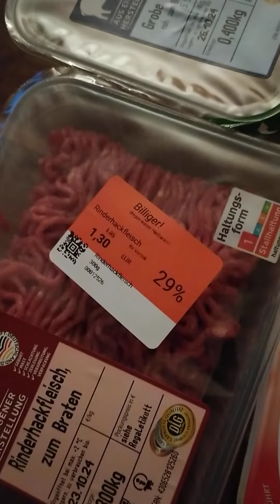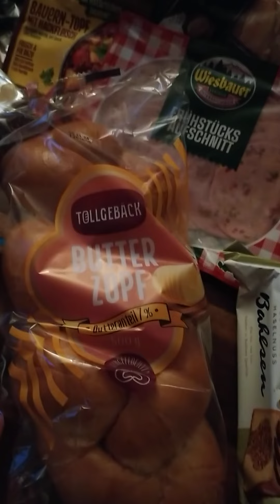Kaufland Einkauf für diese Woche, 22 €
Ich bin Single fast 60 und hab eine Vorliebe für Süßes. Was gebt ihr denn so in der Woche für Essen aus?